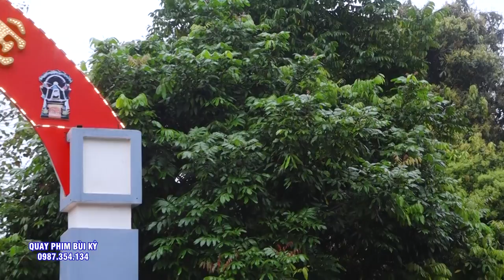Cậu Đồng Cực TRẻ - Xém Bói Cực Hay - ĐT Vương Gia Vỹ Hầu 5 Bà Chúa Tại Đền Vua Cha - Thái Bình